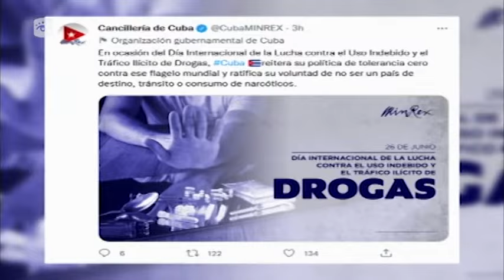Cuba ratifica lucha contra uso indebido y tráfico ilícito de drogas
El tráfico de drogas y estupefacientes constituye una amenaza a la seguridad internacional, así como un problema de salud a nivel global. Hoy es el Día Internacional de la Lucha contra el Uso Indebido y el Tráfico Ilícito de Drogas.